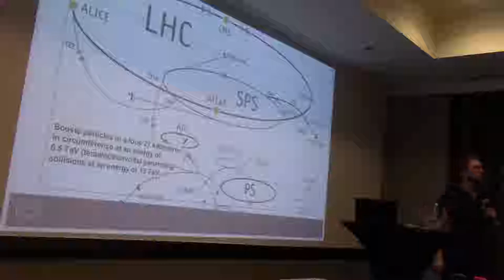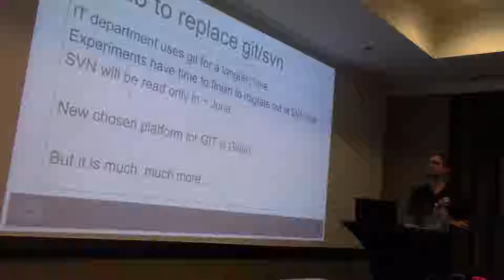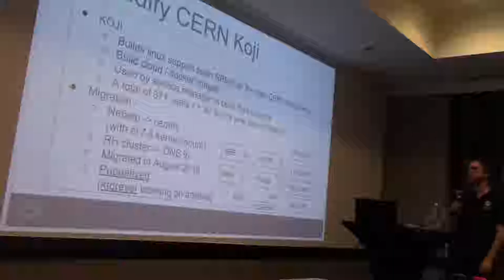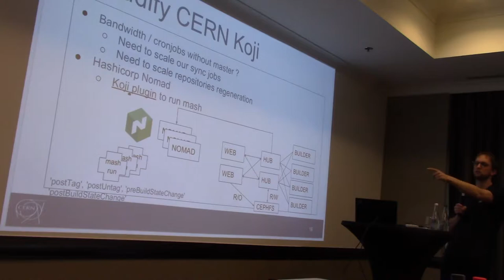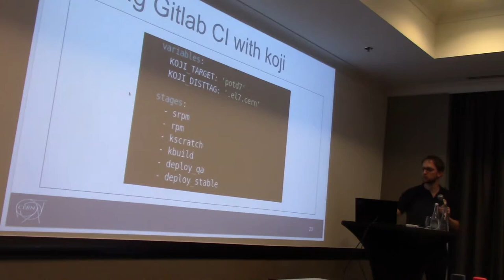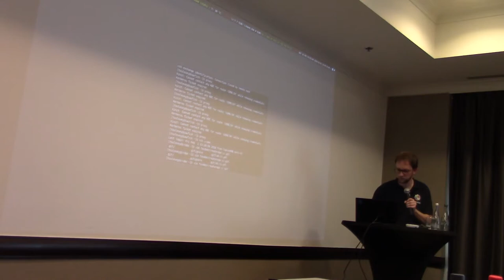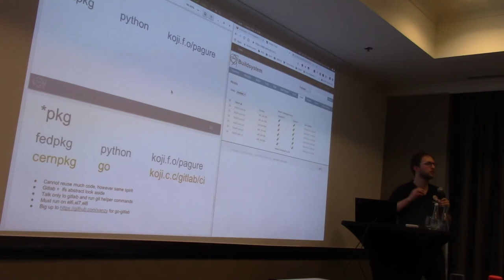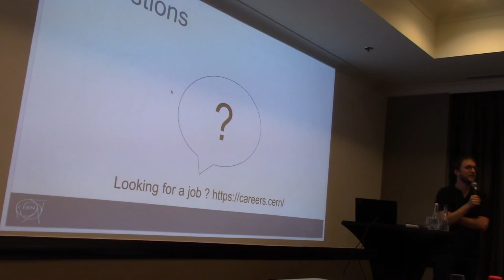Building RPMs with Gitlab and Koji - Thomas Oulevey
While announced already, merging git infra with Fedora on pagure was a common goal. Why and what does it bring for both communities? Let's find out!

This is a presentation from the CentOS Dojo at FOSDEM, 2019